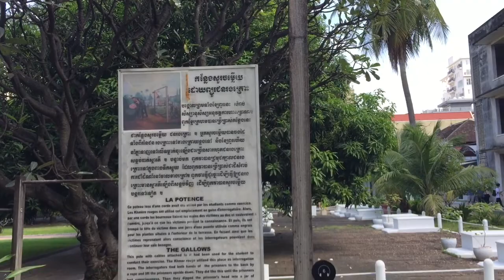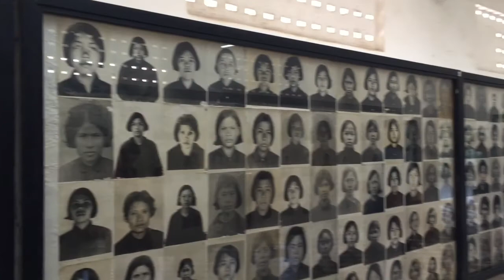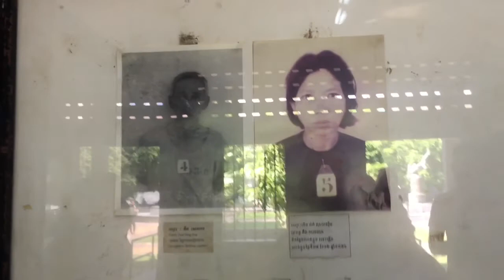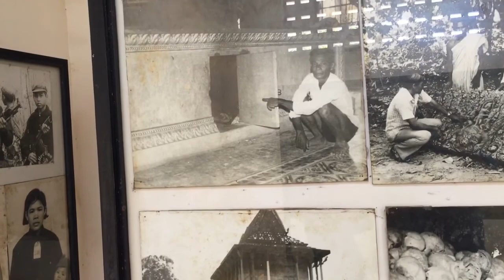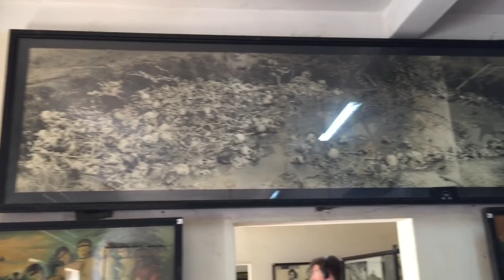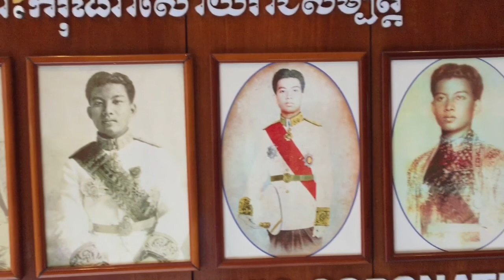Part 220 - Phnom Penh Genocide Museum and Royal Palace - World Cycle Tour 2018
Phnom Penh Genocide Museum and Royal Palace.

We started the day with a few practical tasks and then our first stop was a visit to the Genocide Museum. Here we could learn about the horrific Genocide that took place in Cambodia during the rule of Pol Pot and the Khmer Rouge from 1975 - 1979.
In the afternoon it was time to see something beautiful so we visited the Royal Palace.